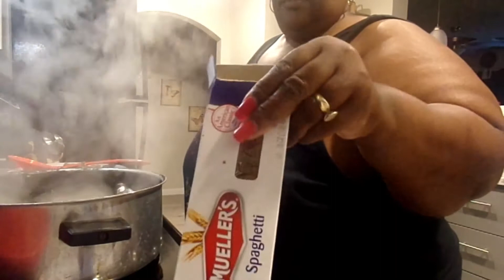IN THIS KITCHEN AND A FIRE BROKE OUT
cooking grandmafaye lme#afirebrokeout

GRANDMA FAYE L.M.E. (LOVE, MOTIVATE, ENCOURAGE.)

 What’s up everyone its Grandma Faye LME On This Lit Channel?
    You’ll find a variety of videos including pranks, challenges, vlogs and so much more.
MAILING ADDRESS.
P.O.BOX 1114
EDNA TEXAS, 77957